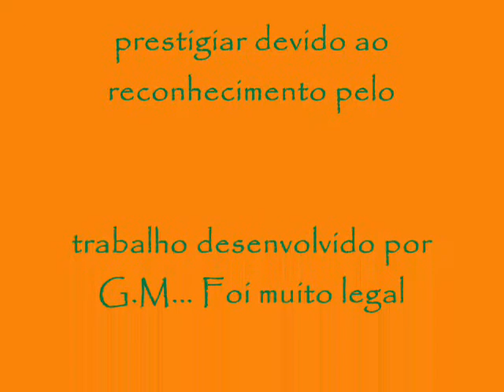ANIVER. C.M. Gato Manhoso / 24-06-05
Foi um momento muito auspicioso a comunidade foi prestigiar devido ao reconhecimento pelo trabalho desenvolvido por G.M... Foi muito legal.